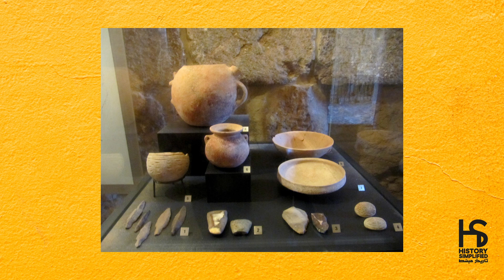Exploring Phoenicia's Rich History And Origins | فينيقيا: مسألة الاصل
Phoenicia | فينيقيا |  Of Land and Origin |  مسألة الاصل

Video explainer about historical situations and events that altered our life. In order to know what's going on now, to take decisions, to support a party or to cast vote...  we need to see the bigger picture,  to ameliorate our knowledge and develop our critical thinking. That's why we need History Simplified - تاريخ مبسّط